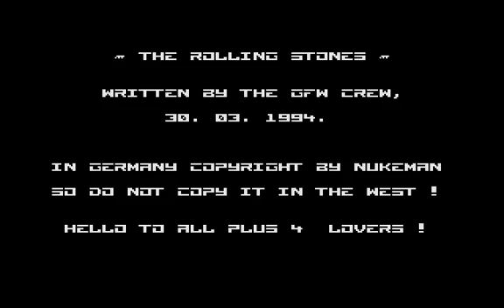C16 Game - Rolling Stones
Decent enough Boulder Dash clone.